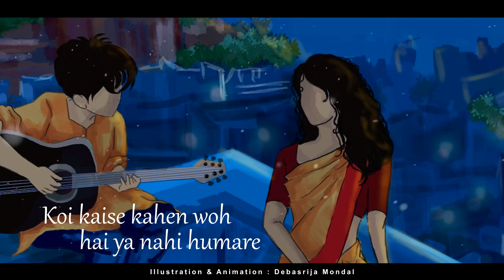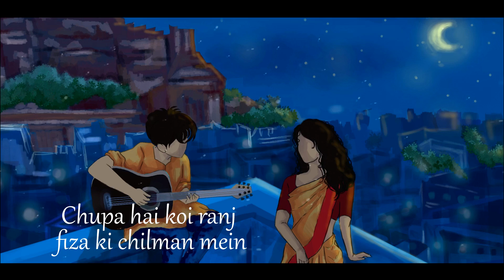Jashn E Bahara | Cover | Abhishek Das | Hritthik | A R Rehman | Javed Ali | Lyrical | Status Video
Cover Credit:
Vocal & Music : Abhishek Das
Illustration & Animation: Debasrija Mondal

Original Credit:
Movie/album: Jodha Akbar
Singers: Javed Ali
Song Lyricists: Javed Akhtar
Music Composer: A.R. Rahman
Music Director: A.R. Rahman
Music Label: UTV Music
Starring: Hrithik Roshan, Aishwarya Rai Bachchan, Sonu Sood
Release on: 15th February, 2008